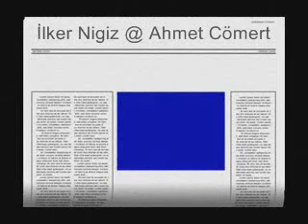Ahmet Comert'den Bir Yildiz Gecti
Altinbilek amator kume maci isinma goruntuleri